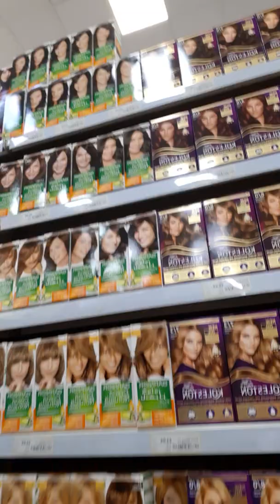Ang bag vow